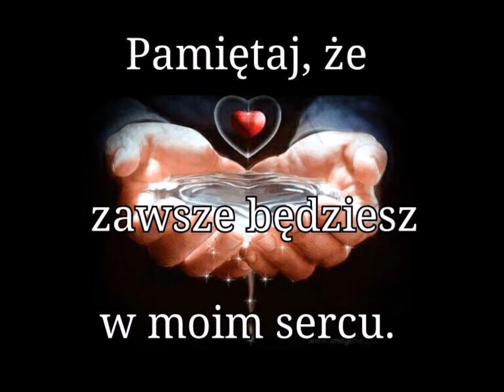For You ♥ Dana Danuska